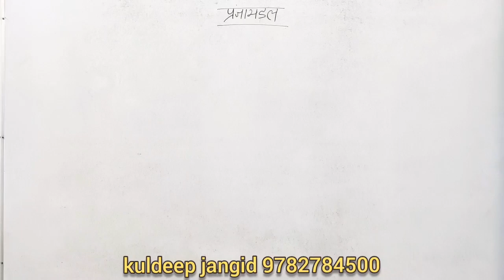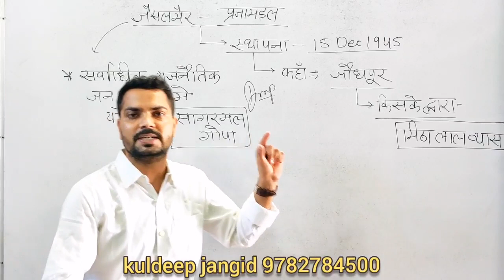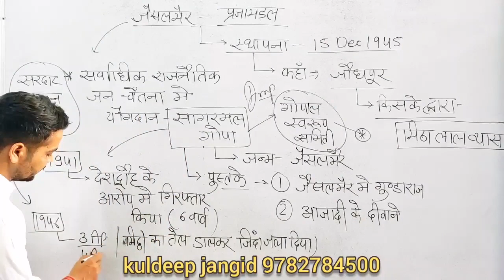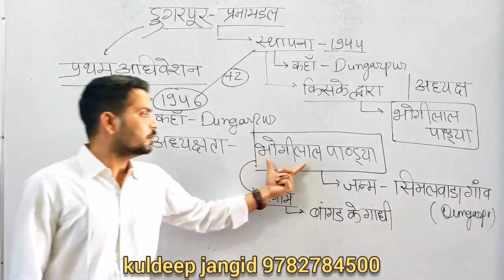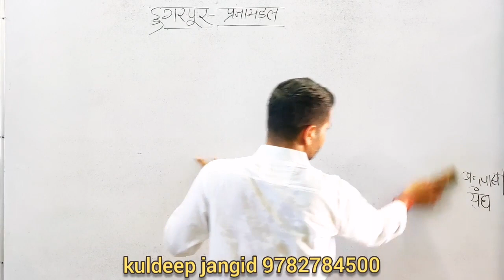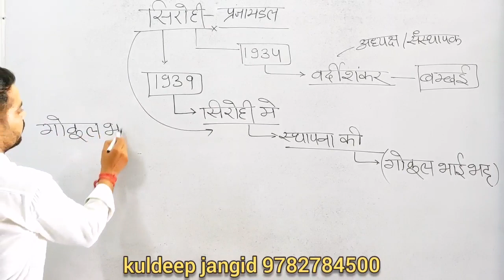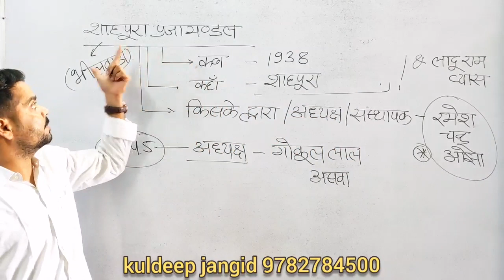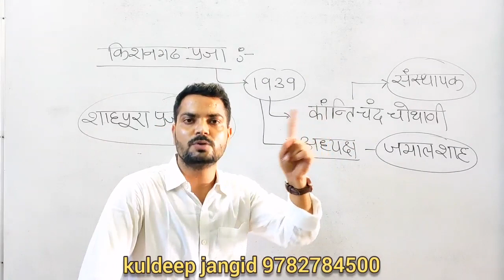जैसलमेर प्रजामण्डल | डूंगरपुर, सिरोही, शाहपुरा और किशनगढ़ प्रजामंडल | Part 6 | RH78 | Kuldeep Sir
इस वीडियो के माध्यम से "Samanya Gyan Group" Rajasthan Gk Expert कुलदीप सर के द्वारा जैसलमेर प्रजामण्डल, डूंगरपुर प्रजामण्डल, सिरोही प्रजामण्डल, शाहपुरा प्रजामंडल और किशनगढ़ प्रजामंडल को विस्तृत रूप से बताया गया है

Our Previous Rajasthan History Video:
1. राजस्थान प्रजामंडल Part 5
2. मेवाड़ प्रजामंडल आंदोलन Part 4
3. जयपुर प्रजामण्डल 1931 Part 3
4. मारवाड़ प्रजामण्डल Part 2
5. राजस्थान में प्रजामण्डल आन्दोलन Part 1

3. Rajasthan Art and Culture

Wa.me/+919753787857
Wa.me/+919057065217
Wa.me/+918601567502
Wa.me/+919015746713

Thanksd